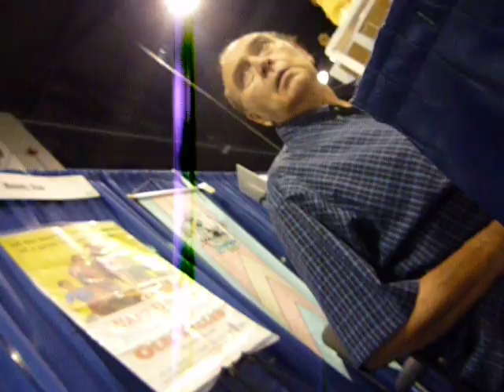tommy kirk wants lisa to get better